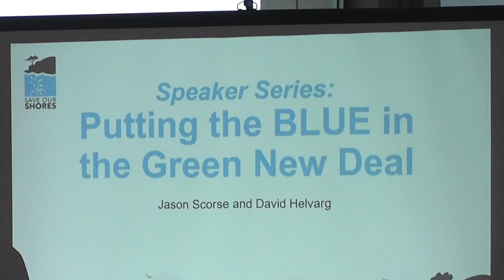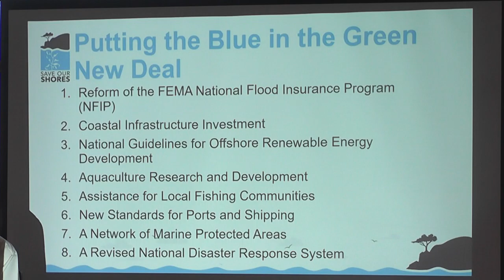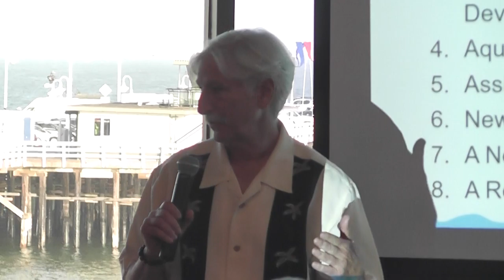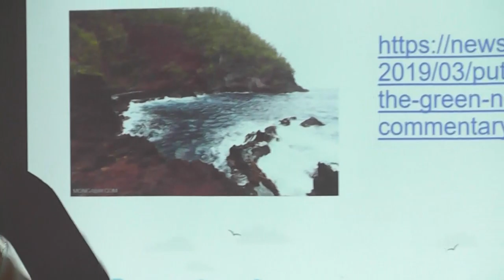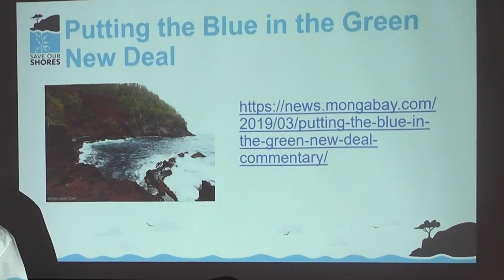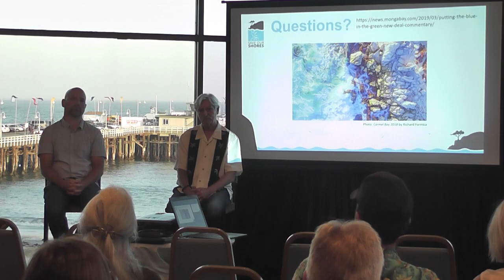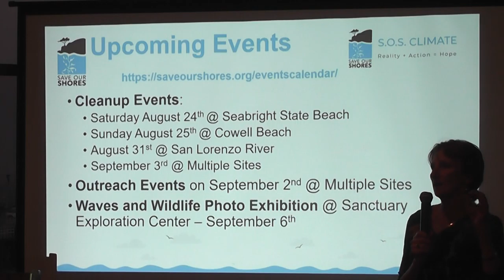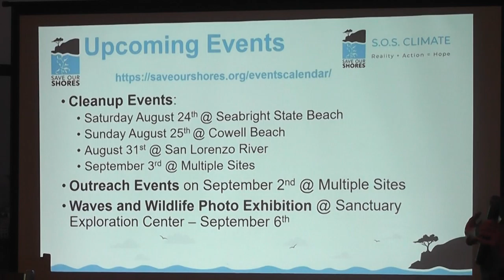Putting the Blue in the Green New Deal - Save Our Shores Speaker Event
Jason Scorse and David Helvarg discuss how to get ocean goals into policy.